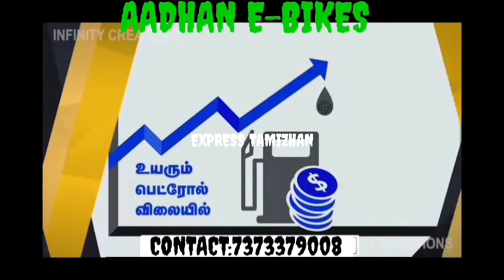TATA 1109 HI-TECH TRUCK FOR SALE/EXPRESS TAMIZHAN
EXPRESS TAMIZHAN
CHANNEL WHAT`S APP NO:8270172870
MY ANOTHER CHANNELS
                                AMCS AUTO CONSULTING
                                                  OITA E-BIKES
Aadhan E Vehicles
Grace plaza
Opp to Pushpavin dental clinic
Karungal to marthandam road
Karungal(po)
629157
*keyless entry
*Rescue mode
*Anti-Theft technology
*Reverse gear
*cruze controle mode
*Disc brake
*Alloy wheel
*Tubeless tyres
*side stand sensor
*usb charging port
*customized battery
                    $FOR DISCOUNT'S $
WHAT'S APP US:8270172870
                                              TATA
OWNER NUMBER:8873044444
                              PROMOTION DETAILS
FOR ONE VIDEO:50 Rupees
FOR ONE MONTH:1000 Rupees
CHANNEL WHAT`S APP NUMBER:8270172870